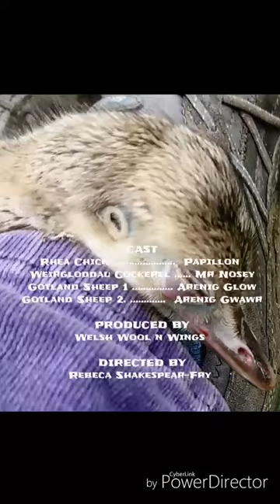Papillon Makes New Friends